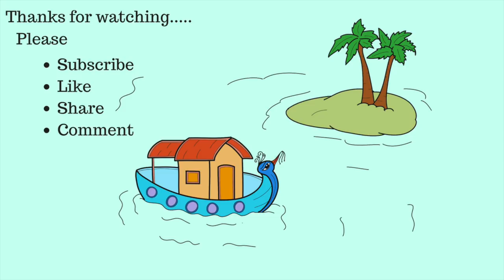How to draw | Boat House | Island with Palm trees | Peacock Boat | Coloring Pages for kids | Drawing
How to draw | Boat House | Island with Palm trees | Peacock Boat | Coloring Pages for kids | Drawing | Coloring Book

Dear Friends! Welcome to Gunnus Cute Arts for Kids.

Today, Gunnu is presenting a video on How to draw a Boat House in water and also an Island with Palm Trees.
 This drawing video lesson helps to kids to draw a beautiful scenery with a Boat House also aids what designs & colors can be used to make your picture so natural.

Gunnu is requesting you all to show this video to your kids and encourage them to participate in drawing and Coloring. Children will become more proactive by doing drawing and Coloring activities regularly.

Hi Kids! Once the drawing is finished, don't forget to paint it. Try to paint with different colors to make your scenery attractive.

Get ready children! I strongly believe that you can draw this picture so easily.